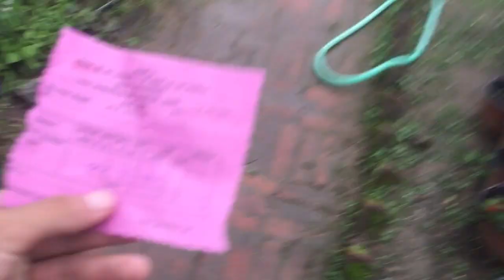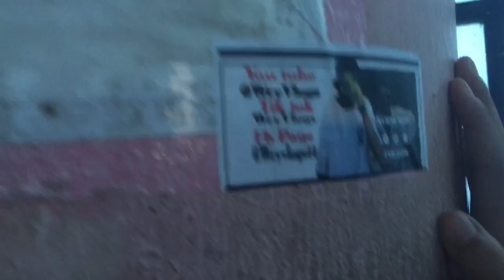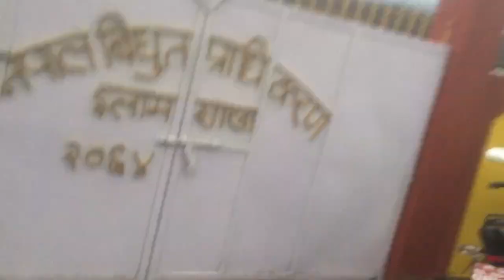Toursim area of ilam view tower❤️ (BAD LUCK🥺) @wryvlogs ilam sathy ko nam ma kalankar 🧐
# ilam keep supporting keep loving keep watching ❤️
FOLLO ME IN TOKTOK-wryvlogs
FOLLO ME NI FB PAGE-wryvlogs
KEEP LOVING❤️
THANK YOU AILL FOR LOVE AND SUPPORT ❤️
ITS ME VLOGER FROM ILAM